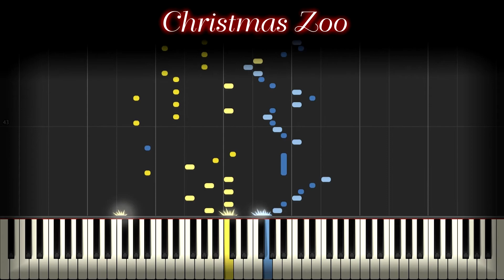Christmas Zoo - Plants | Piano Tiles 2 | Piano Tutorial - Synthesia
Piano Tutorial for "Christmas Zoo"
Sorry for taking this so long, because i'm having problems uploading video :(
Game ➤ Piano Tiles 2
Transcibed by ➤ Soul Kenji
Song ► Christmas Zoo
Composer ► Plants
Level ► Moderate